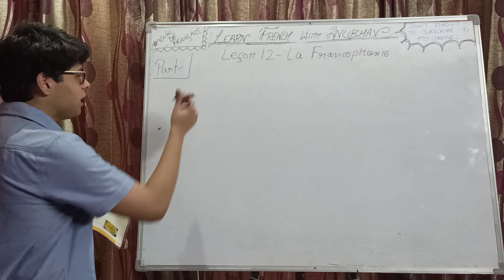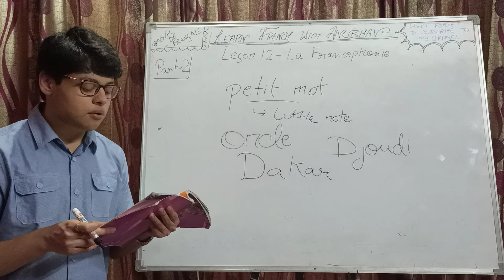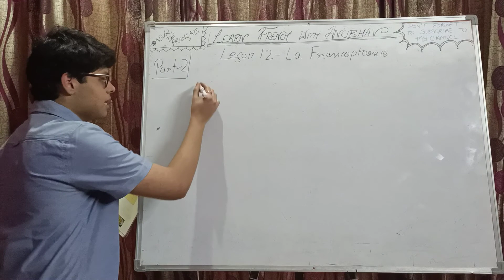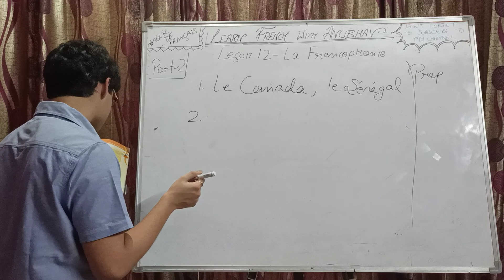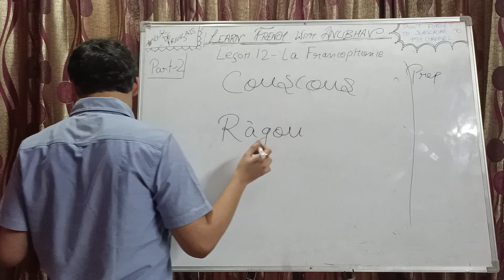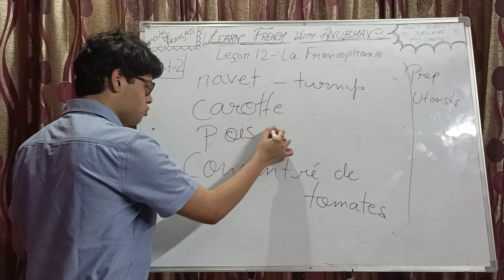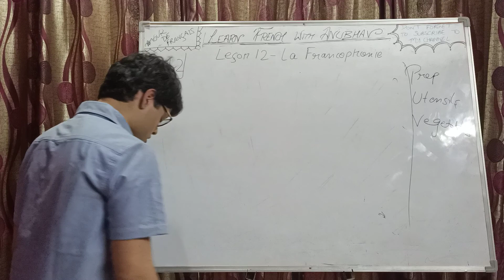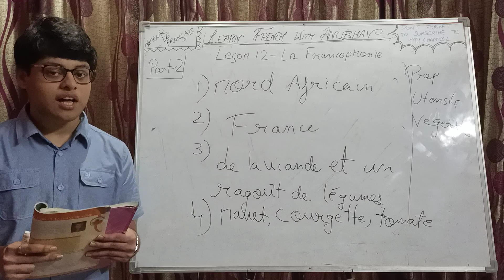Entre Jeunes class 9 | Lesson 12: La Francophonie | Part 2 | Learn French with Anubhav | #163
Bonjour! In today's class, we have discussed Lesson 12: La Francophonie, Page No.s: 133 and 134. Lesson 12: La Francophonie (Part 3) will be uploaded on 12th March, 2021. The book we have discussed is Entre Jeunes Class 9 which is the textbook prescribed by CBSE.